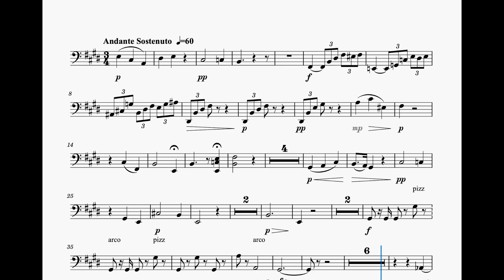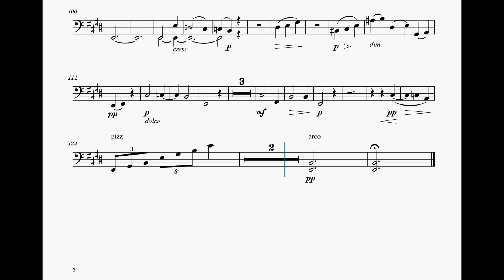🎼 브람스 교향곡 1번 2악장 첼로 크게 듣기 | J. Brahms Symphony No.1 2nd mov. Cello part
첼로 연주자를 위한
브람스 교향곡 1번 2악장

J. BrahmsSymphony No.1 2nd mov. for Cello players.